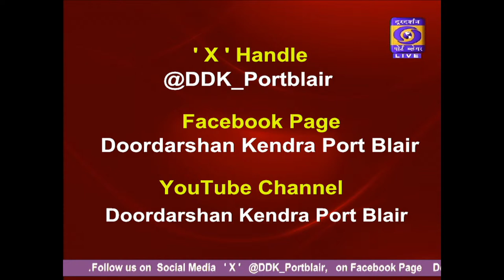GHAR BAHAR LIVE PROGRAMME- 26.03.2024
TOPIC -  HUM HONGEY KAAMYAB

EXPERT -       DR. SHRABANI MALLICK,
LECTURER, DEPARTMENT OF COMPUTER SCIENCE & ENGINEERING, DBRAIT